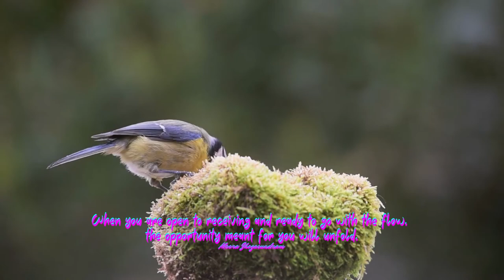Empowering Quotes (372) - Be open to receiving